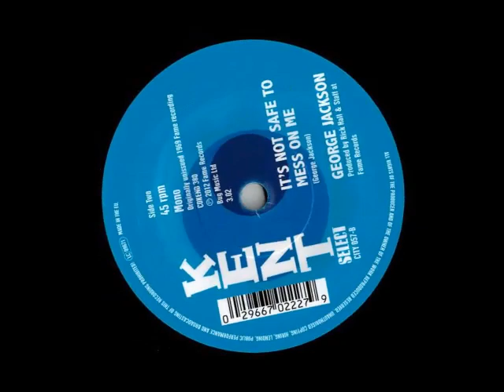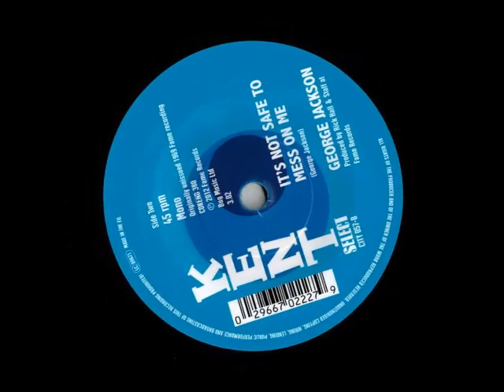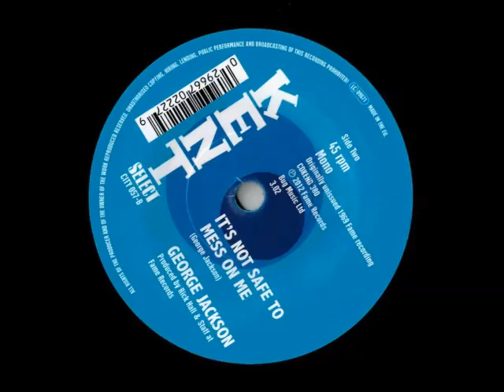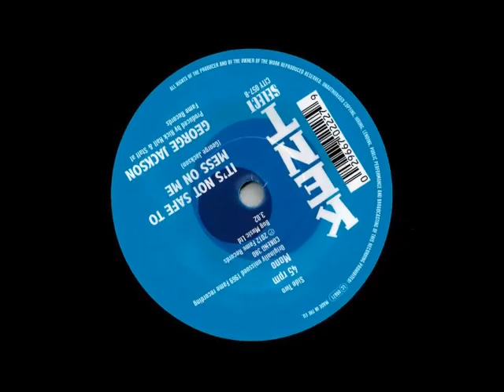A FLG Maurepas upload - George Jackson - It's Not Safe To Mess With Me - Soul Funk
Recorded in early 60's